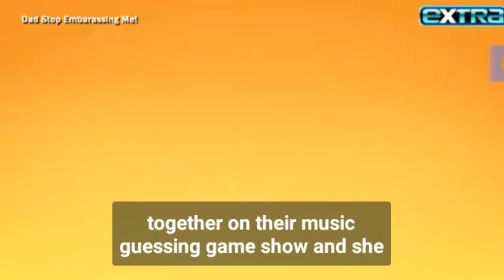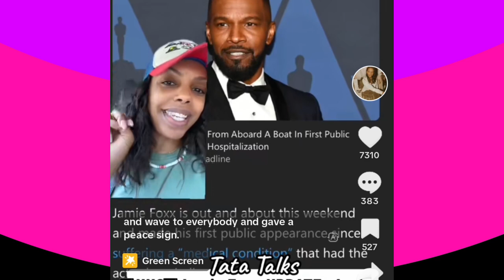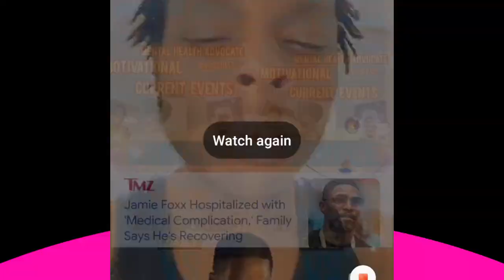JAMIE FOXX breaks his silence following his health scare, S06E36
Jamie Foxx shares video about hospotalization addresses rumors and says he went through Hell & Back as starts now.